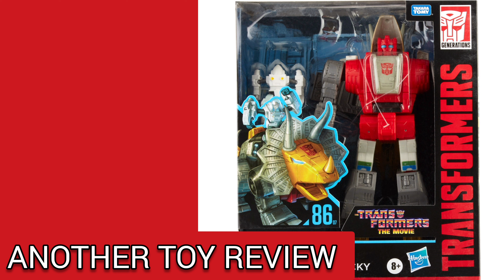HASBRO Transformers Studio Series 86-07 Movie DINOBOT SLUG & DANIEL WITWICKY Action Figure Preview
HASBRO Transformers Studio Series 86-07 Leader Transformers Movie DINOBOT SLUG & DANIEL WITWICKY Action Figure Preview